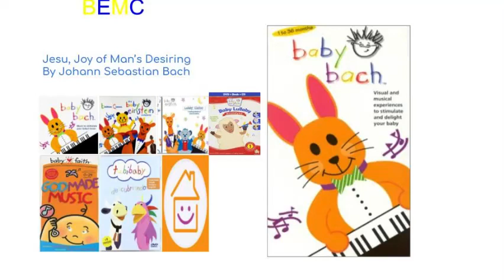BEMC No 130 ‐ Jesu, Joy of Man's Desiring